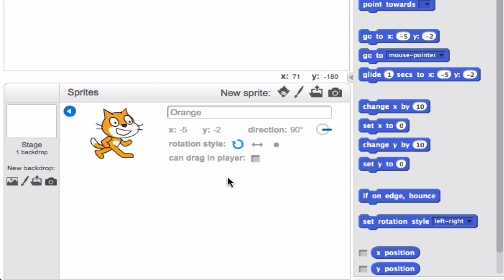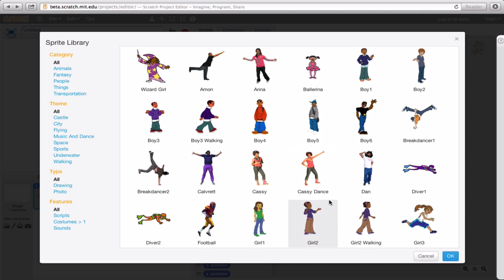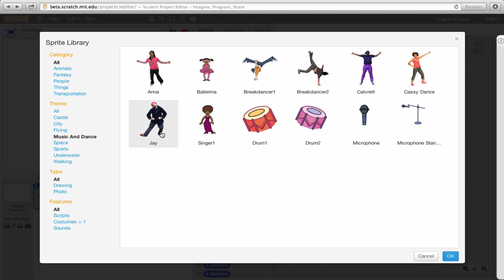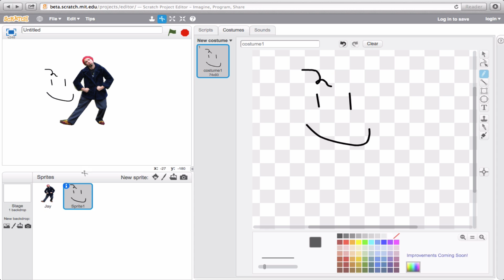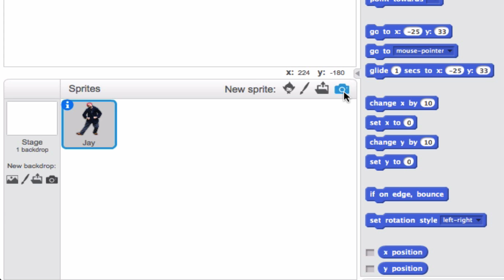Sprite: Part 1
An introduction to sprites in Scratch.